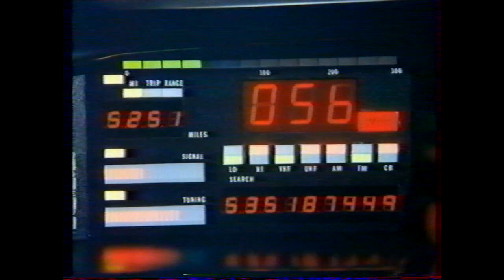The KITT Speed Display HUD in the Knight Rider - Animations & VFX for video Editing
Video part for meme or video production: The Speed display / HUD from KITT in the Knight Rider video effect (VFX) for video editing. Some perfect short films to insert in your next video or meme!